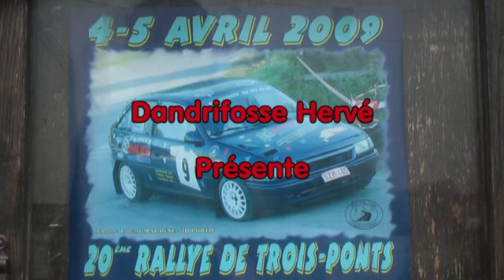Rallye de Trois-Ponts 2009 RV2100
Rallye spectacle garanti